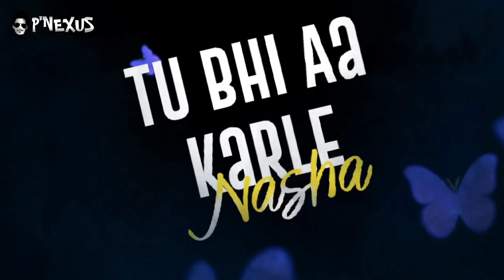Meri Jaan (Remix) - DJ P NEXUS | Gangubai Kathiawadi | Sanjay Leela Bhansali | Alia Bhatt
Watch Out: Meri Jaan (Remix) - DJ P NEXUS | Gangubai Kathiawadi | Sanjay Leela Bhansali | Alia Bhatt

Track name: Meri Jaan(Remix) DJ P NEXUS

Video Edit :Sarfraz Visual

Singer: Neeti Mohan
Lyrics: Kumaar
Music Produced: Jackie Vanjari
Song Mixed & Mastered: Kunal Dabholkar
Assisted by: Swapnish Jadhav
Recording Studio: Sonic Bliss Studio
Rhythm And Percussions: Raju Sardar
Horns & Saxophone: ID Rao
Music Associates: Shail Hada, Shreyas Puranik & Raja Pandit